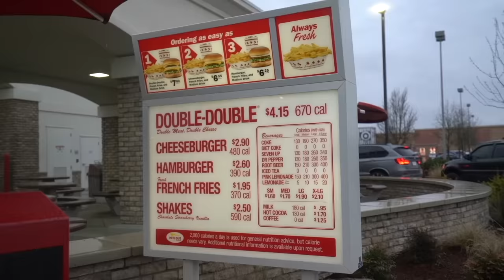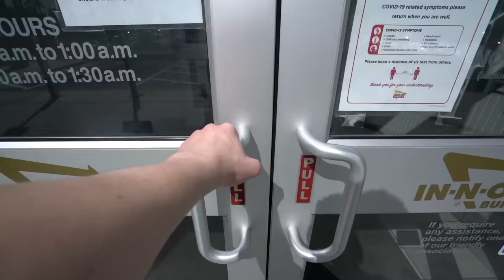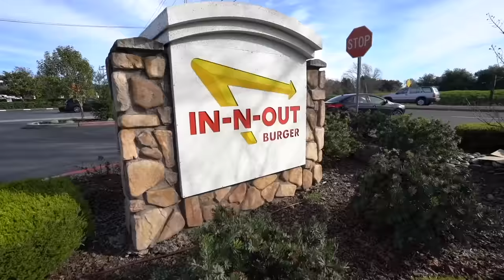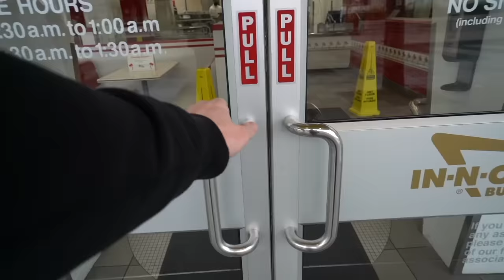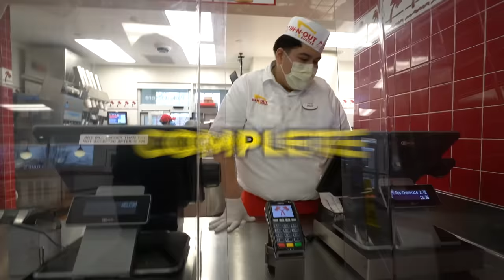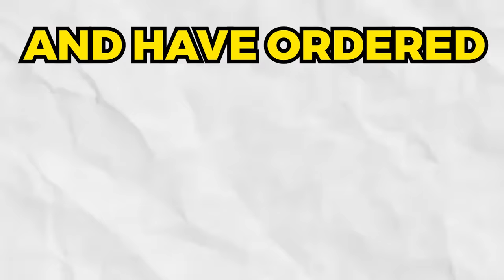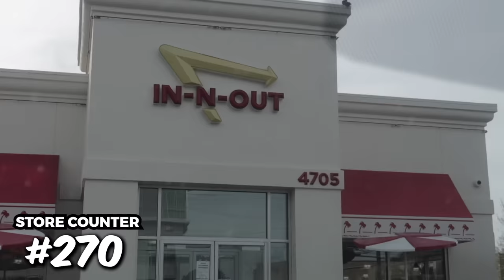I Ate at Every In-N-Out in America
In this video I attempt to be the first person to visit every single In-N-Out location in the world! This was insane and painful to make, but I loved the journey!

No single person had visited every single In-N-Out burger location and so I knew I'd have to change that. I got really good on long distance road trips surprising MrBeast with a custom Beast Burger car and breaking MrBeast's Uber record, but this journey really tested my limits. We had to drive further than driving the circumference of the moon in the span of under 3 weeks and had to complete crazy challenges in between locations. We got real acquainted with In-N-Out's Secret Menu but our favorite will always be a Double Double! This was an insane journey and super intense to make, but we had lots of laughs along the way. I love making these videos and can't wait for you to see what is next.

Comment ‘’Double Double!’ so I can notice you!

Not in-n-out vs shake shack, But in-n-out challenge, But in-n-out mukbang, But 4x4x4 in n out, But road trip, But world record any other video like anyone would make. This is a video where Matthew Beem (aka MBeem10) becomes the first person to visit every single In-N-Out Burger location in the entire world and gets a burger from each. I love you Beem Team, can't wait for next Tuesday!